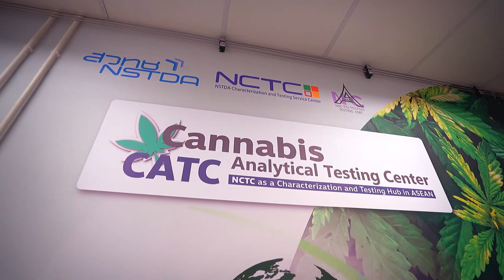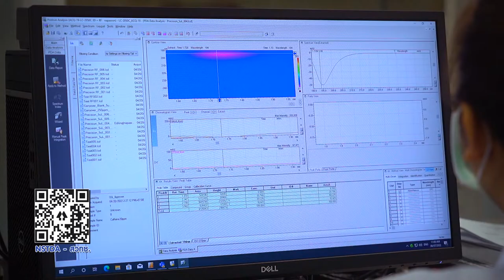พลังวิทย์ คิดเพื่อคนไทย ตอน NCTC ให้บริการตรวจวิเคราะห์ใบกระท่อม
ศูนย์บริการวิเคราะห์ทดสอบ สวทช. หรือ NCTC ให้บริการวิเคราะห์ทดสอบพืชเศรษฐกิจ หรือพืชสมุนไพรชนิดต่างๆ ตัวอย่างเช่น ฟ้าทะลายโจร กัญชา-กัญชง ซึ่งรวมถึงใบกระท่อม ด้วยเทคโนโลยีที่ทันสมัย ตามวิธีมาตรฐานสากล ภายใต้ระบบคุณภาพ ISO/IEC17025 เพื่อสนับสนุนวิสาหกิจชุมชน และกลุ่มเกษตรกรปลูกพืช ให้มีคุณภาพ รองรับภาคการผลิต ที่จะนำไปแปรรูปในระดับอุตสาหกรรมอย่างครบวงจร

โดยให้บริการตรวจวิเคราะห์ใบกระท่อมสด ใบกระท่อมแห้ง สารสกัดในใบกระท่อม และผลิตภัณฑ์ที่มีกระท่อมเป็นส่วนผสม ทั้งในเชิงคุณภาพและปริมาณ รวมถึงการตรวจสอบความปลอดภัย เช่น ตรวจหาปริมาณโลหะหนัก ยาฆ่าแมลง ตัวทำละลายตกค้าง สารพิษจากเชื้อรา เชื้อจุลินทรีย์ที่ปนเปื้อน สารเทอร์ปีน นอกจากนี้ ยังตรวจหาสารออกฤทธิ์สำคัญ Mitragynine และ 7-Hydroxy mitragynine เพื่อให้ได้พืชกระท่อมที่มีคุณภาพและปลอดภัย ก่อนส่งไปแปรรูปผลิตเป็นผลิตภัณฑ์ ในอุตสาหกรรมต่างๆ ต่อไป